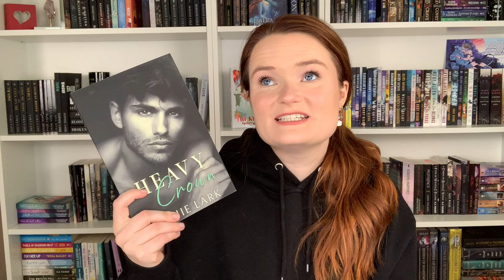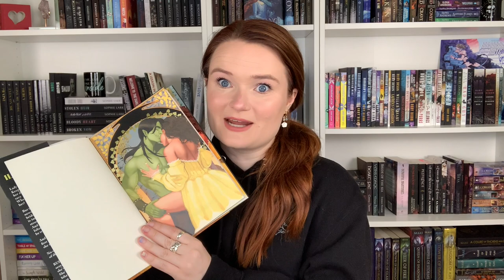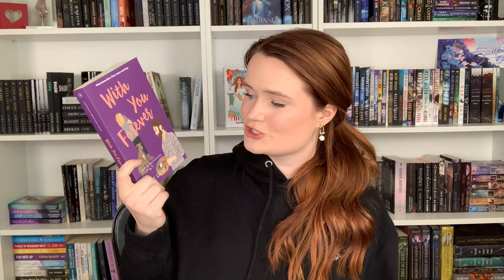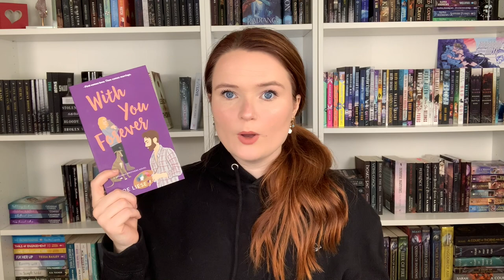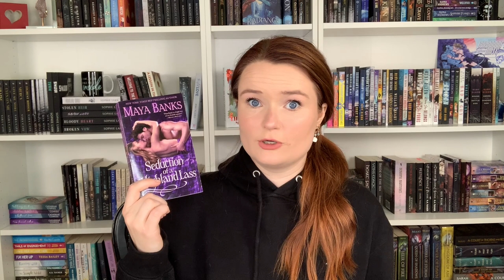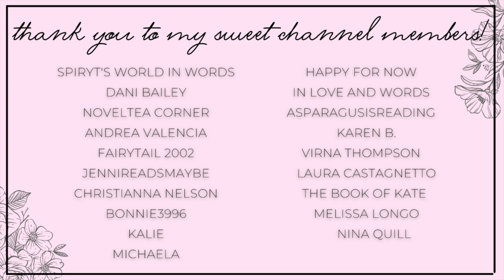romance book recommendations 🤍 memorable weddings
Hi yall!!❤️Here we have some more romances with memorable wedding scenes! Let me know what you think of these recs below!

✨BOOKS MENTIONED✨
The Bridge Kingdom
Heavy Crown
Devil in Winter
The Half-Orc's Maiden Bride
With You Forever
Seduction of a Highland Lass
A Nun for the Viking Warrior
Runaway Bride

✨BOOKTUBERS MENTIONED✨

xoxo Ava💕